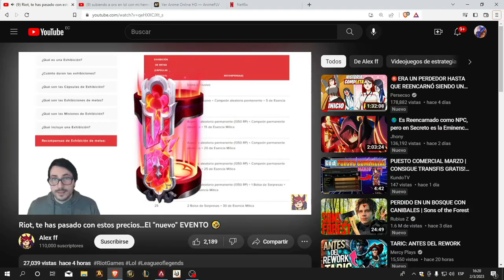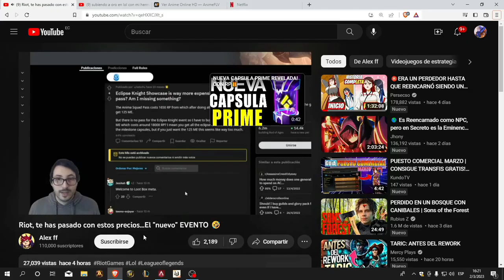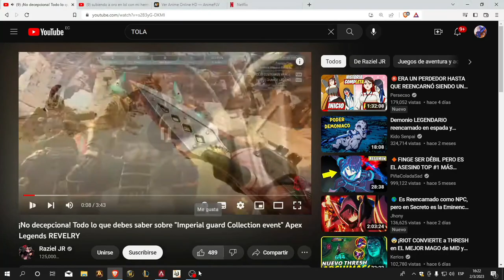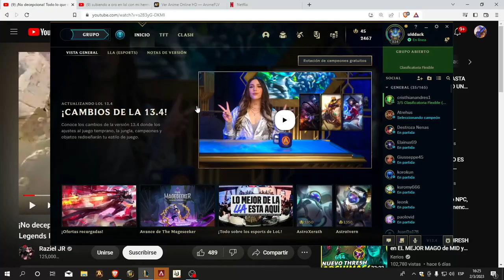Unas cuantas tfs en APEX LEGUENDS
unas cuantas tfs de apex leguends para entretener ignoren que son malo